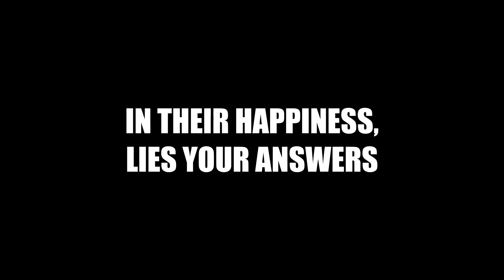Siva Shankar Baba | Magical Mechanics of a Mahaan | Sushil Hari School